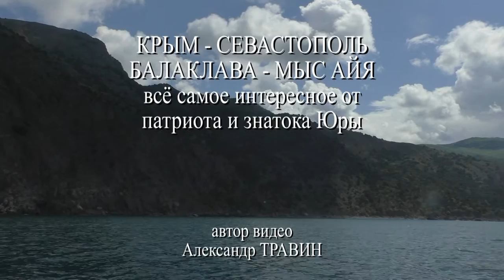Крым - Севастополь - Балаклава - Мыс Айя - всё самое интересное от патриота и знатока Юры 5 мая 2016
5 мая 2016 года.
Автор видео - Александр Травин. арТзаЛ.
Россия - Санкт-Петербург.
Russia, Saint-Petersburg.